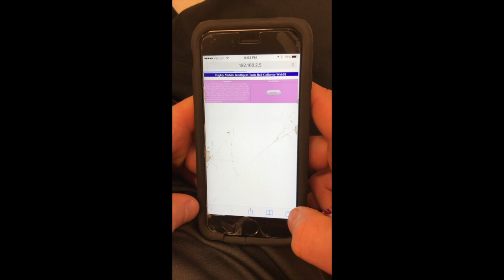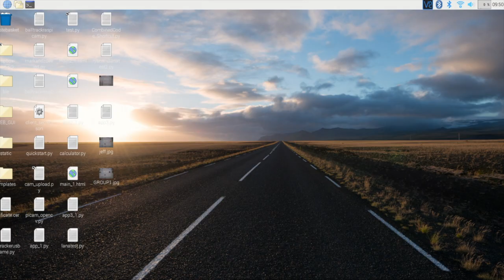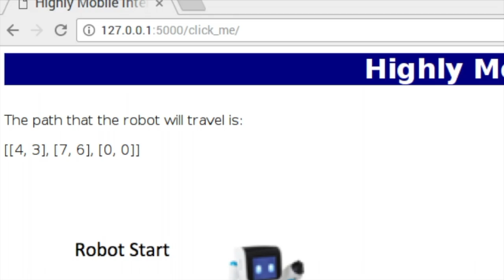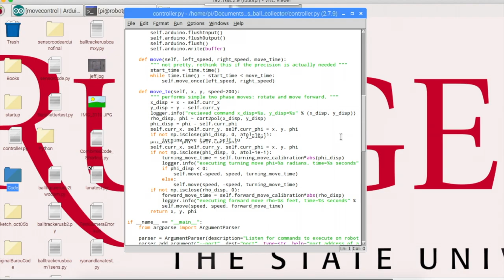Rutgers ISE Overview of Tennis Ball Collector + Video Instructions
Rutgers ISE Senior Design Group 1
Tennis Ball Collector
Design 1 Tennis Ball Collector Group 1 Pitch
Ryan Lamantia, Lana Sharp, Mark Trevena, Zoe Zyvith